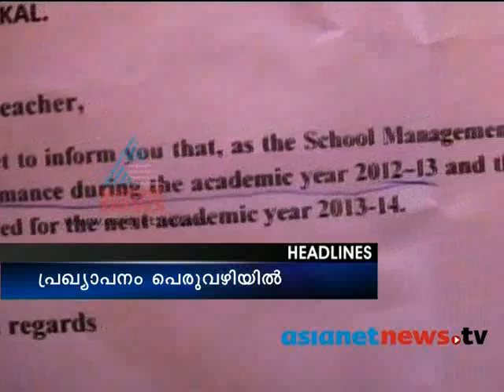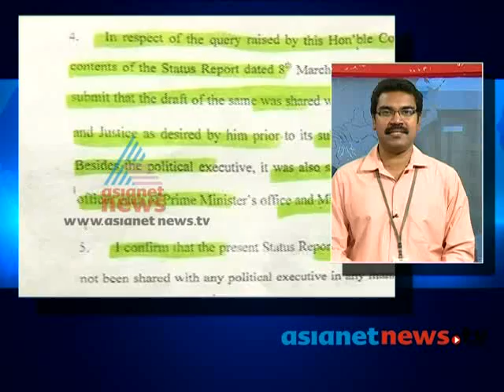Asianet News@1pm 30th March 2013 Part 1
Top Stories:
1) Increase in electricity rates
2)Coal scam: What Supreme Court wants to know from CBI in "candid, thruthful" affidavit
3)Sarabjit Singh attacked